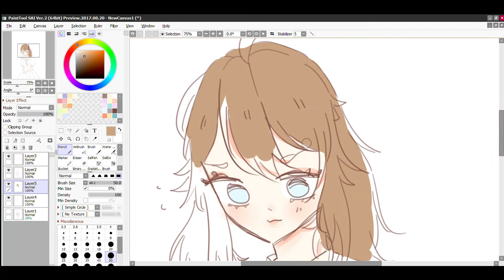Quick Rusty Doodle